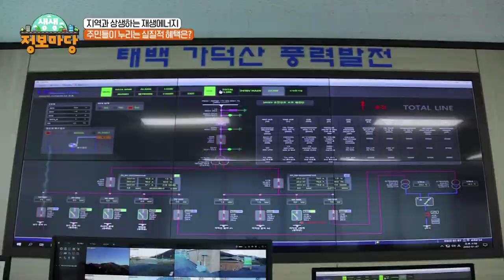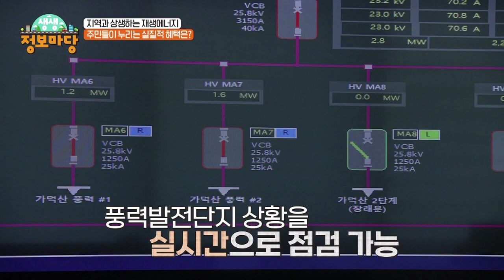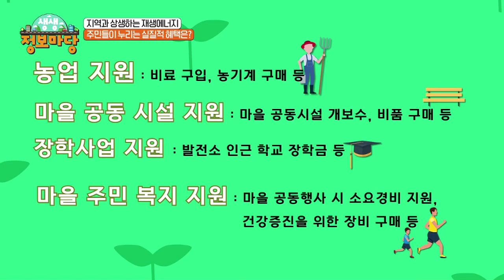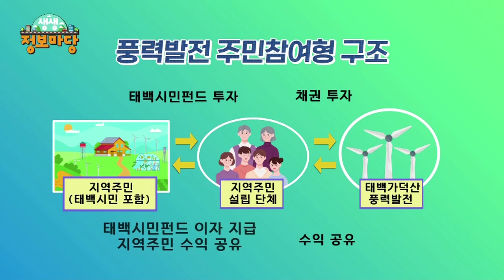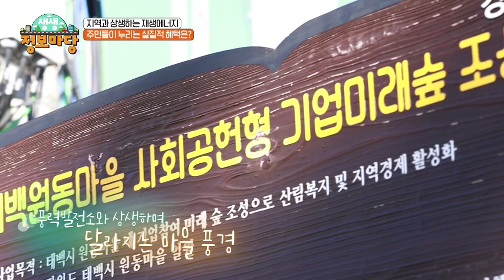[MBN생생정보마당] 지역과 상생하는 재생에너지! 친환경 탄소중립으로 가는 길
전 세계적으로
친환경, 탄소중립이 화두인 요즘! 😀

태백가덕산풍력발전단지를 방문해 보았습니다! 🏃‍♂️

앞으로도 재생에너지와 지역의
상생과 협력, 기대해 주세요! ❤